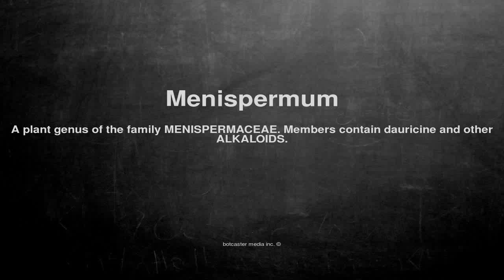Medical vocabulary: What does Menispermum mean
What does Menispermum mean in English?